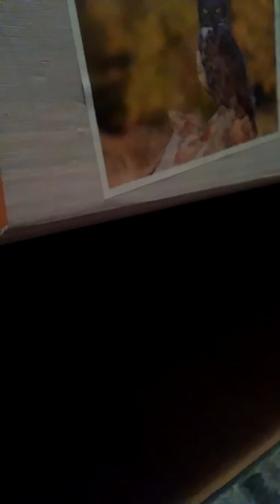7. Juni 2017